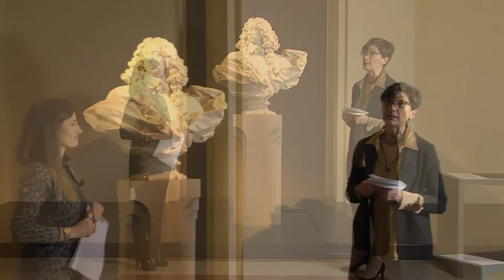Mettiamoci in mostra - Il busto di Francesco I del Bernini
Un nuovo appuntamento settimanale con le opere del luogodellincanto e con la direttrice delle Gallerie Estensi Martina Bagnoli. Grazie a Trc Tv e a Francesca Galafassi, che ci danno l'opportunità di raccontare la storia e la bellezza dei tesori estensi con la rubrica "Mettiamoci in Mostra".
Iniziamo con il busto di Francesco I scolpito da Bernini.